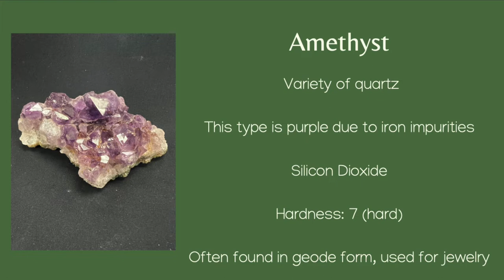Amethyst - RMF Collection. Oklahoma Geological Foundation.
This mineral is part of the Rock, Mineral, and Fossil Collection provided by the Oklahoma Geological Foundation to teachers across the state.